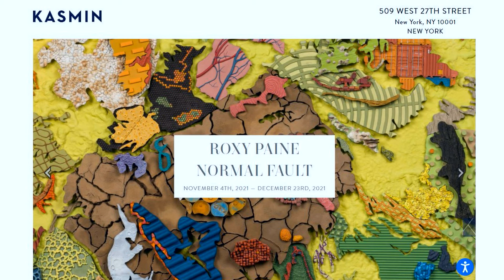KASMIN - Roxy Paine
Artist: Roxy Paine
Exhibition Title: NORMAL FAULT
Exhibition Dates: November 4 to December 23, 2021